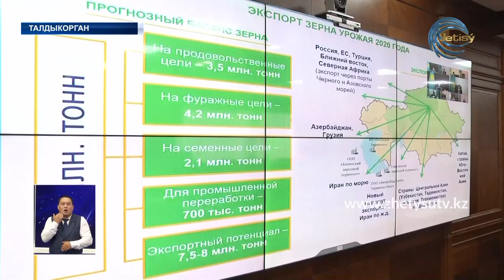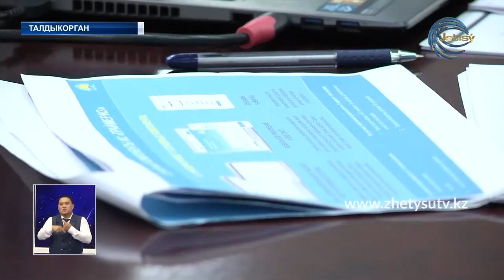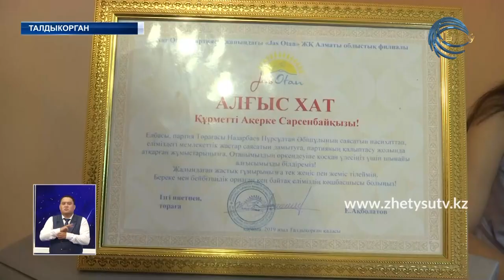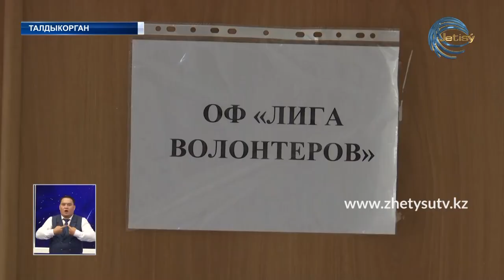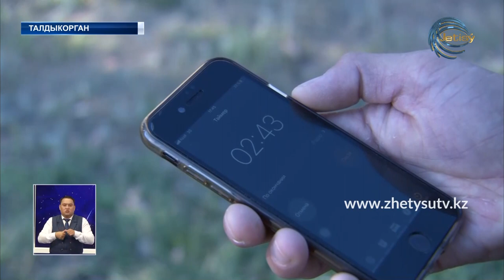НОВОСТИ ЖЕТЫСУ (25.08.20) 21:30